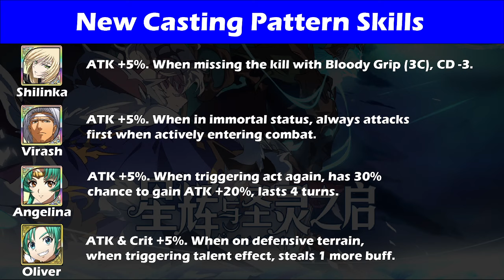Future of Langrisser: Sagani & Amadeus Major Update Info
Today, let's talk about the upcoming Major Update featuring 2 new heroes Sagani and Amadeus in Global!

0:00 Intro
0:20 Banners to Expect
4:46 Events and Changes
5:53 New Exclusives and Confession
8:10 New Casting Pattern Skills
12:12 Reminder on the next Major Update